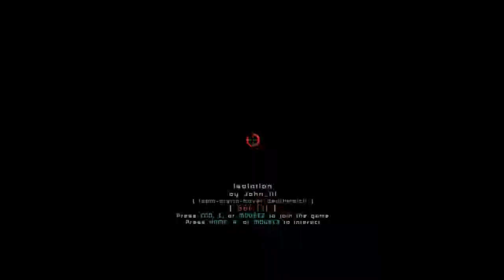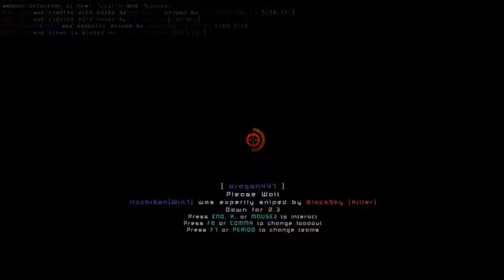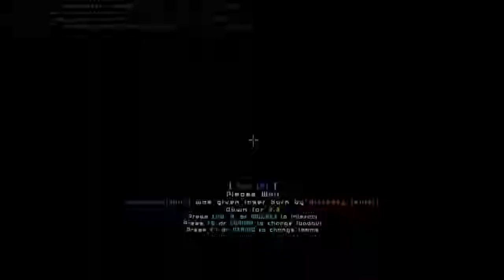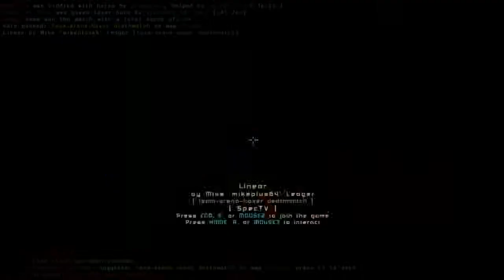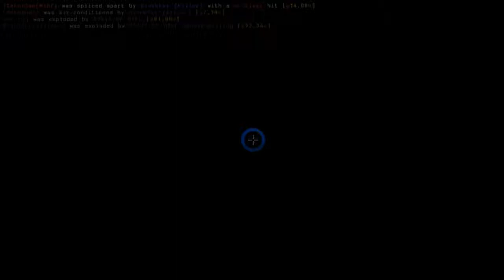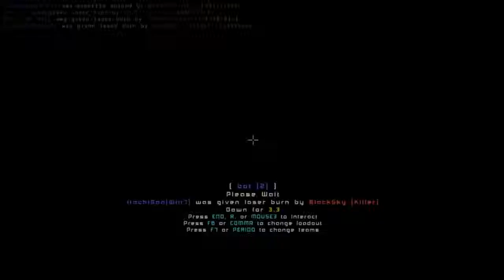Red Eclipse - Apocalyptic Server Gameplay [Finally! LIVE :D]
- English -
another gameplay. comments in italian. sorry :( share channel and videos; more subscribers, english commentaries! ;)

- Italiano -
ciao belli! finalmente un nuovo gameplay :D in live u_u condividete su facebook o google+! aiutatemi a far conoscere il canale grazie ;D